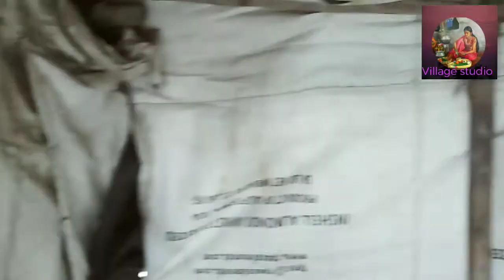કચ્છના રણમાં મીઠું કેવી રીતે બને છે ? જુવો How is salt made?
नमक कैसे बनता है, नमक कैसे बनता है दिखाओ, नमक कैसे बनता है बताइए, काला नमक कैसे बनता है, सेंधा नमक कैसे बनता है, आयोडीन नमक कैसे बनता है, टाटा नमक कैसे बनता है, गुजरात में नमक कैसे बनता है, फैक्ट्री में नमक कैसे बनता है, समंदर में नमक कैसे बनता है